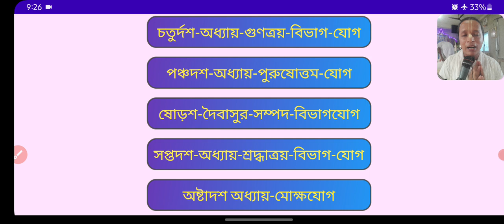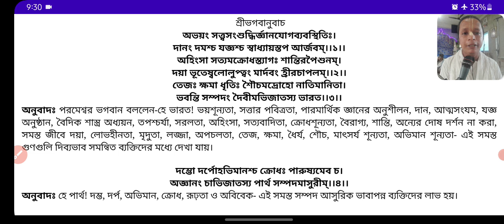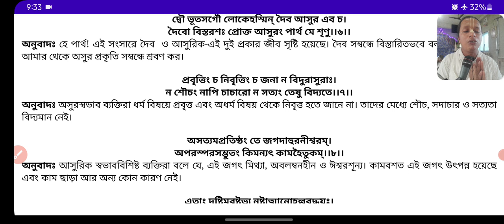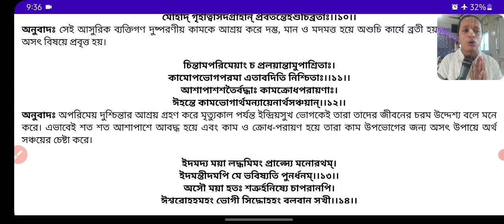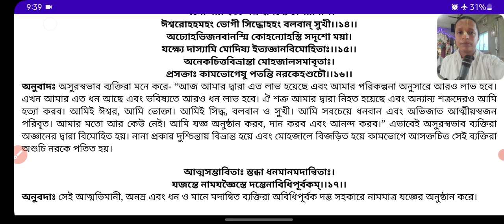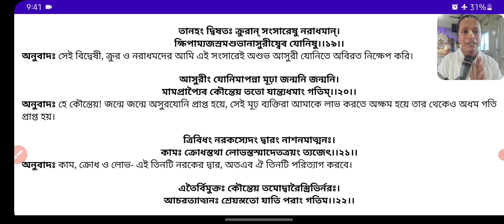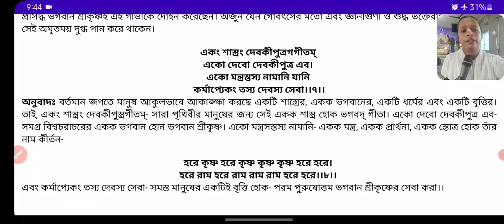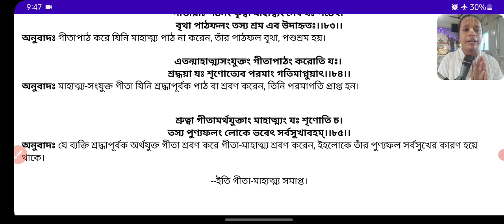দৈবাসুর সম্পদ বিভাগ যোগ। 27 Aug 24। দৈনিক শ্রীমদ্ভগবদগীতা পাঠ